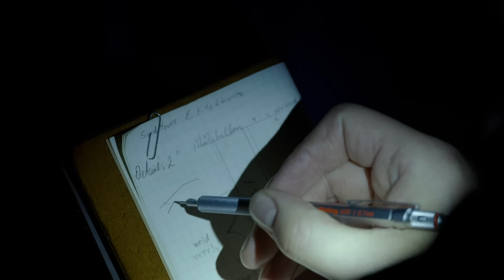Werner Evaluates The "Superlab" Site | Quite A Ride | Better Call Saul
Mike discreetly escorts Werner to evaluate the construction site for Gus's planned meth "superlab."

Season 4 Episode 5 - Quite A Ride: In a flash forward (taking place during Breaking Bad's "Ozymandias"), Francesca quickly shreds documents and Saul frantically collects cash, mementos, and paperwork from his office before contacting his "disappearer" for a new identity. In 2003, Jimmy convinces a customer to buy several prepaid cellular phones as a way to maintain his privacy and then gets the idea to profit by reselling prepaid phones on the street. He sells them all, but the venture proves unsuccessful because he is mugged by three teenagers. As Kim treats his wounds, he blames himself for not recognizing the threat and promises to see a psychologist but instead goes to work the next day as usual. Kim is assigned as pro bono counsel for several defendants. When a problem arises with recent Mesa Verde paperwork, Kim sees her current case through to completion before responding, for which Paige later reprimands her. Mike discreetly escorts foreign structural engineers through the industrial laundry so they can evaluate the space below as a site for Gus's planned meth "superlab." Gus is impressed by one, Werner Ziegler, and offers him the job of planning and overseeing the construction of the facility.